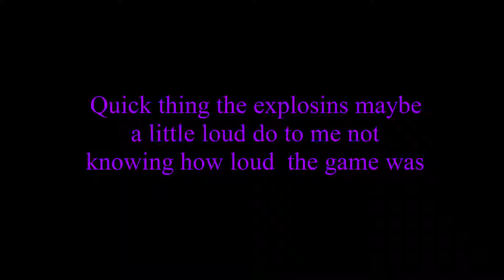Shell Shock Live - I don't know what I'm doing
In trying to make the explosions not ear bleeding loud the sound maybe a little low